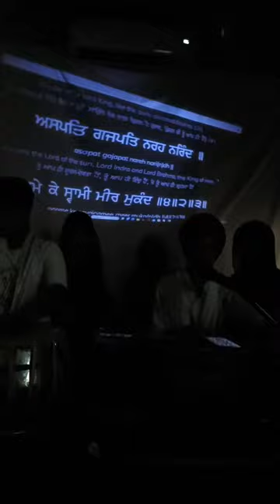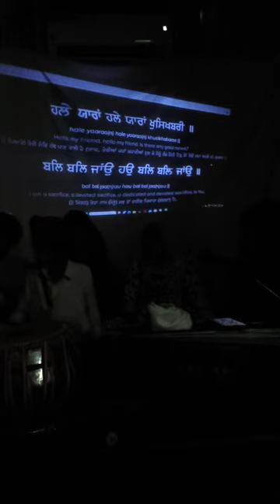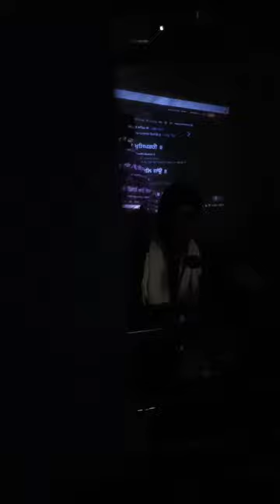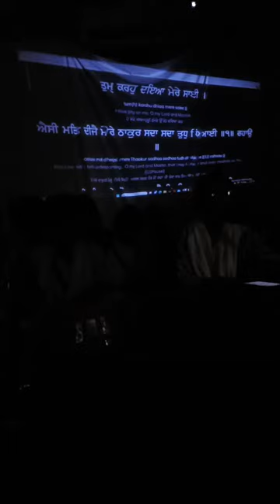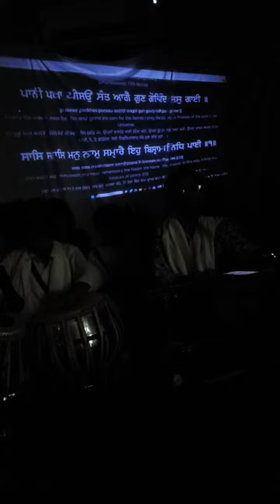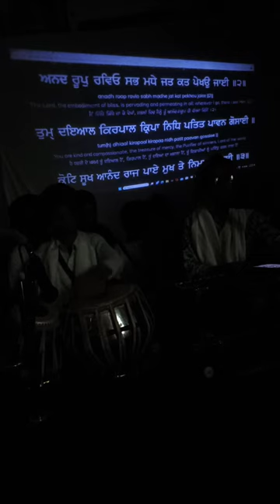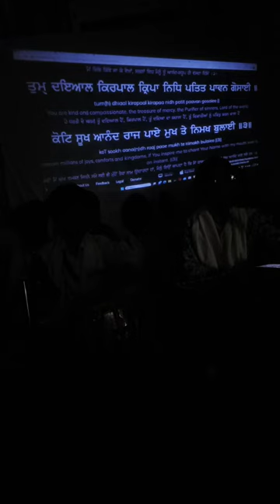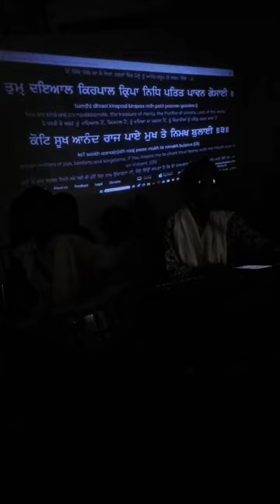Kirtan program at Bhai Surinder Singh Ji's house 🙏💐